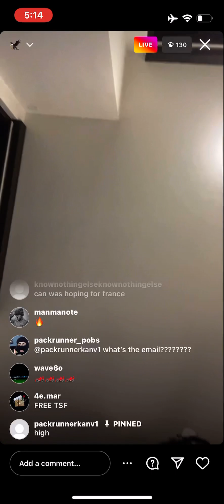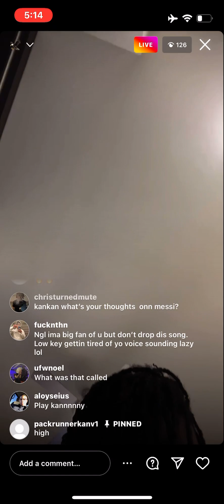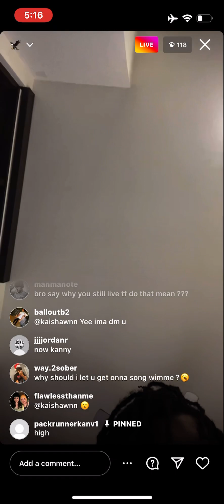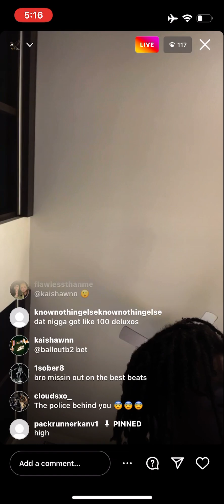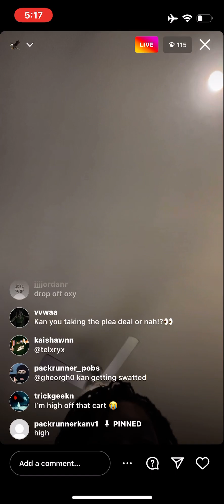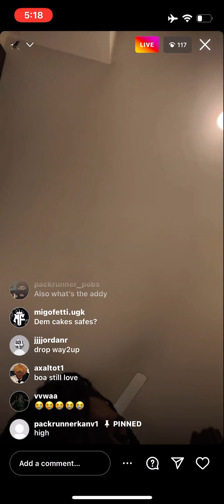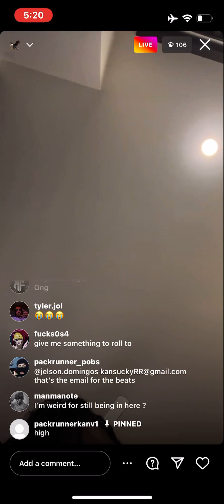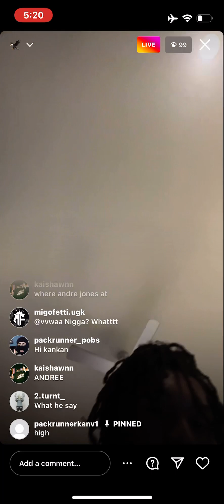Kankan Live snippet [6/6] 🔥 12/18/2022